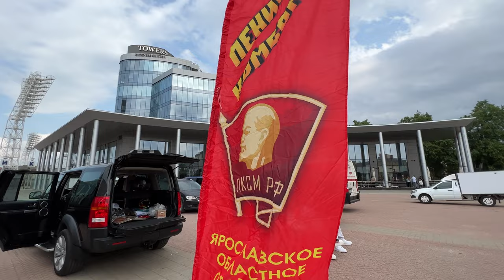Авто Фестиваль в Ярославле. 🔥😎 День города 2023. Выставка уникальных машин. Автотюнинг. Автозвук.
«Авто Фестиваль»: выставка уникальных машин, детская программа (детская автоплощадка, рисование на авто, игровая программа «Берегись автомобиля»), викторина «Ярославль и автопром», соревнования по автозвуку.

ATTENTION: 🛒 For commercial use and if you can't mention me in the description you can buy a license

⚠️ You’re free to use this song , but you MUST include the following in your video description (Copy & Paste):

Экстремальный спорт Trap Music | ПИСТА от Alex-Productions |
youtu.be/JiEvIl2ge6o
Музыка, продвигаемая onsound.eu/